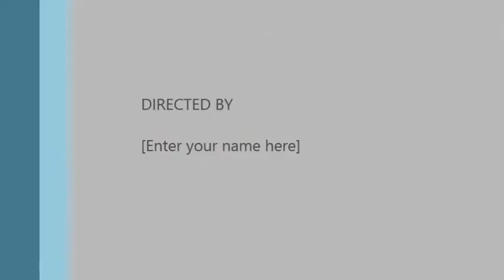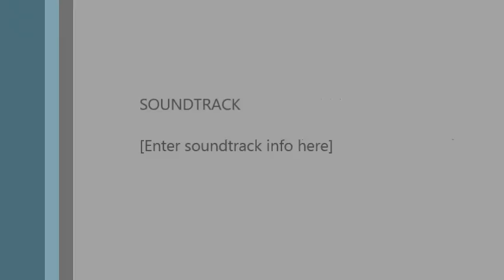Malone fence Company Salem MA, making custom colon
How to make custom colonial style pickets. demonstrates how to make a rounded Colonial style cedar picket for a Salem MA fence installation.